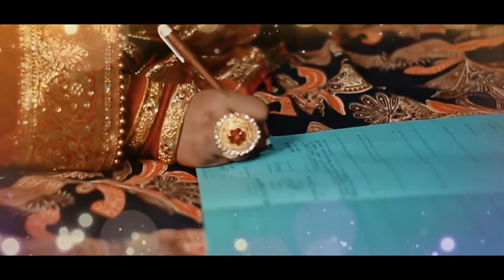Our Wedding | SAQIB and JABIN WEDDING TRAILER | 18-May-2021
SAQIB and JABIN WEDDING TRAILER

Presenting the video of Tu Banja Gali Benaras Ki sung by Asees Kaur.

Producer: Vinod Bachchan
Director: Ratnaa Sinha
Co-Producer: Manju Bachchan
Associate Producer: Kaleem Khan

Mix Master - Tosief Sheikh
Music Production & Arrangement by Aamir Khan
Guitar - Abhilash Phukan
Flute - Kiran Kamath
Recorded by Rahul Sharma At Amv studios

WARNING ANTI-PIRACY :
This content is original and copyright to "Saqib Bro". Legal action will be taken against those who violate the copyright.

Kw:
Sakib bro Shakib bro sakib vlog
Saqib Bro  saqib blog
Tu Banja Gali Benaras Ki,Asees Kaur,Tu Banja Gali Benaras Ki Song,Tu Banja Gali Benaras Ki Full Song,Tu Banja Gali Benaras Ki Video,Tu Banja Gali Banaras Ki,Tu Bann Jaa Gally Banaras Ki,Pallo Latke Full Song,Palo Song,Rajkummar Rao,Kriti Kharbanda,Fazilpuria,Yaseer,Shaadi Mein Zaroor Aana Songs,Main Hoon Saath Tere Song,Zee Music Company,Dance Song,Latest Songs,Bollywood Songs,hindi songs,superhit songs,Rajkumar Rao Songs,Jogi,pallu latke